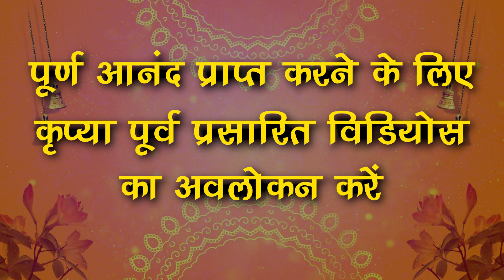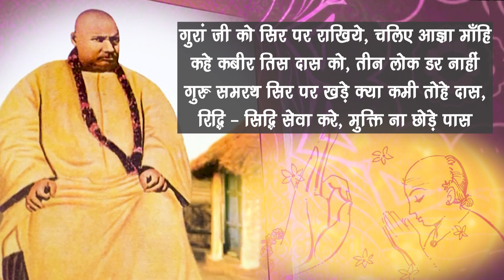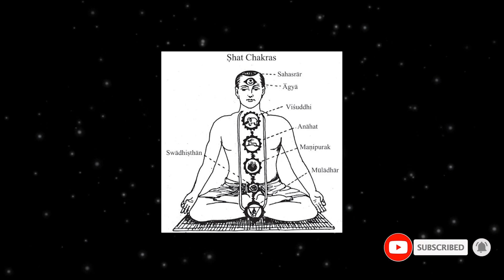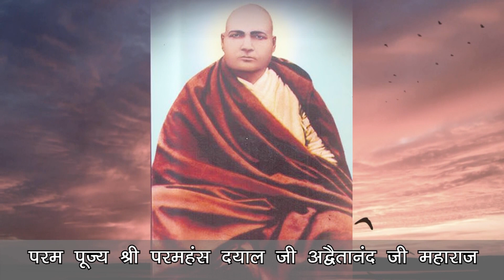श्री विनती सार-4 | Om Jai Sri Jagtaran Aarti -Vinti| रिद्धि - सिद्धि सेवा करे, मुक्ति ना छोड़े पास🙏🏻😇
🔔 Icon को भी दबा दें ताकि आपको विडियों सबसें पहलें मिले|